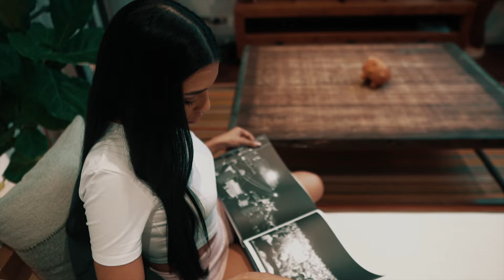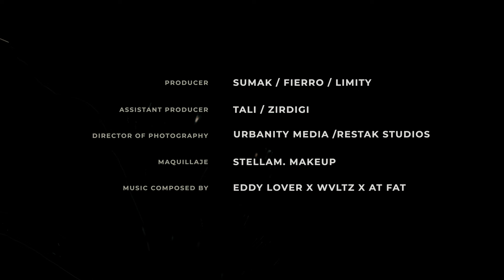Eddy Lover - Un dia despues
LETRA

Un guiño de ojo
Tus labios en rojo
Pa chupase los dedos
Matando antojo
Me hundi en ti
Por que sola no es
Sola no es

Y me quede pa que tu me vieras
Al despertar
Con un café
No me quito por que tengo fe

En ti
Vi lo que no vi
Cuando estaba asi
Loquito por la calle
Y te conoci

En ti
Cuando estaba asi
Y te conoci

Bajo tus sabanas he quedao
Si es alado tuyo que me dejen atrapao
Que el mundo se detenga
Pa que no amanezca
Como el 14 del año pasado
Solo
Y yo no se si esta bien o esta mal
Pero te quiero como nene a su cereal
Mi amor me hago el inocente
Pero me acusa tu carita al despertar

Me quede por que eres mas de lo que pensé
Panti en el suelo y alado del sostén
Verte vestida solo con mi sueter
Loteria pero no fue suerte
Y es que a veces uno busca
Modelitos de revista
Pero todo esta en lo que Dios dicta
Aunque quite alguna de la lista

Al despertar
Con un café

En ti
Cuando estaba asi
Y te conoci

En ti
Cuando estaba asi
Y te conoci

Matando antojo
Sola no es
Y yo
A veces uno busca
Modelitos de revista